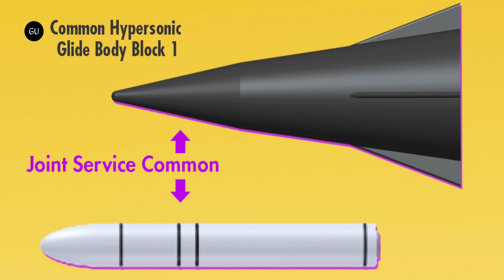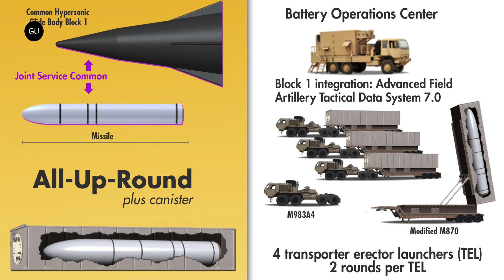Lockheed Martin to Deliver Millions Worth of Long Range Hypersonic Weapons for US Army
Lockheed Martin will provide additional LRHW battery equipment, systems and software engineering support and logistics solutions to the US Army under a $756 million contract.